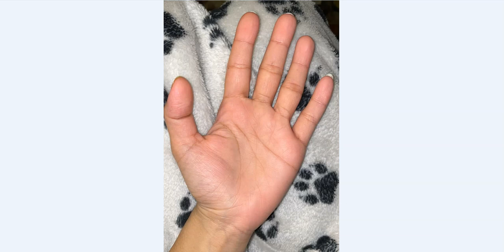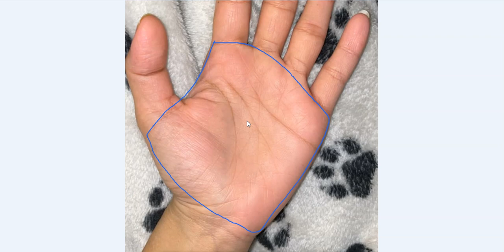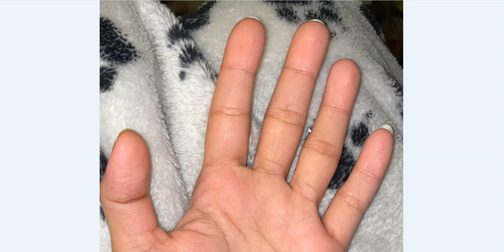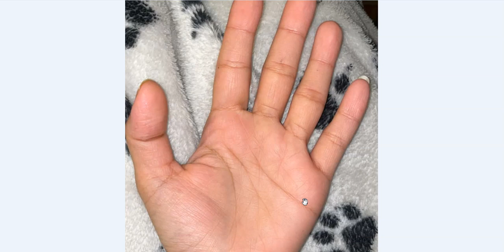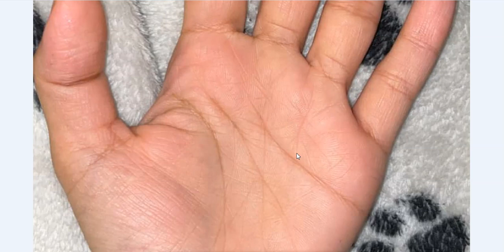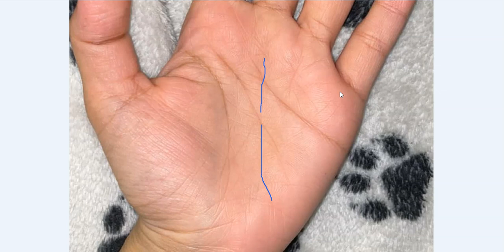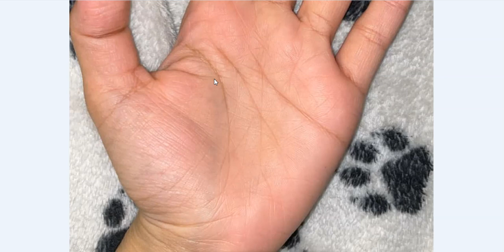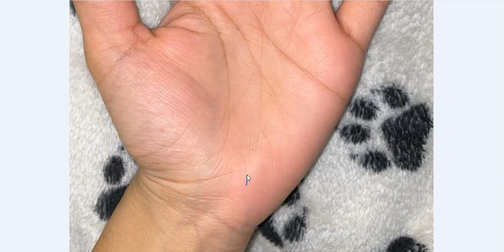इन रेखाओं और उँगलियों के बीच में गैप बना देता है आत्मनिर्भर